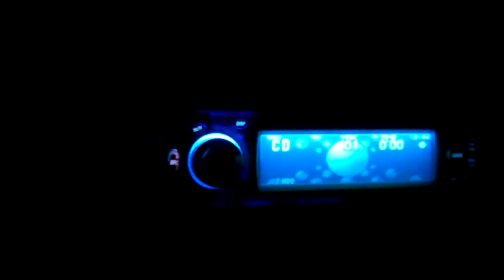sound test flip cam ultra hd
listen/watch in 720p